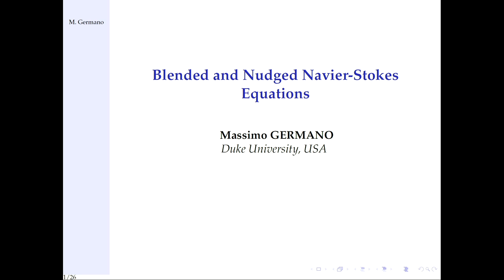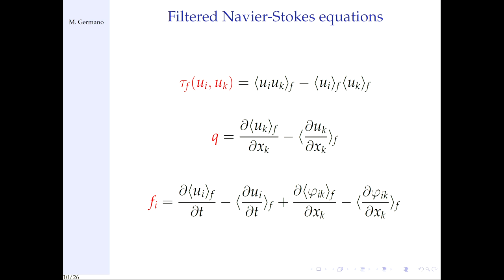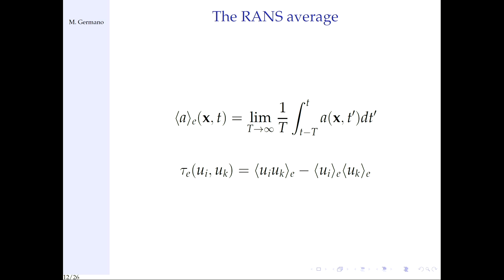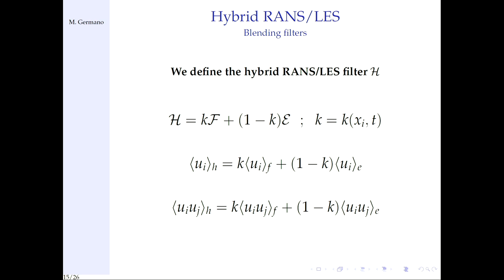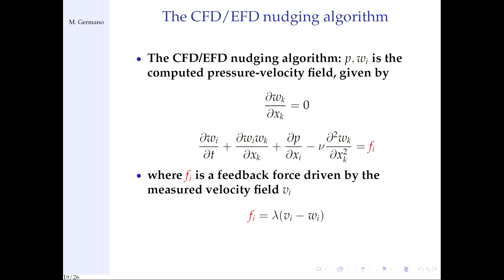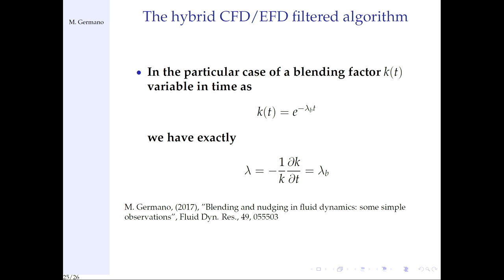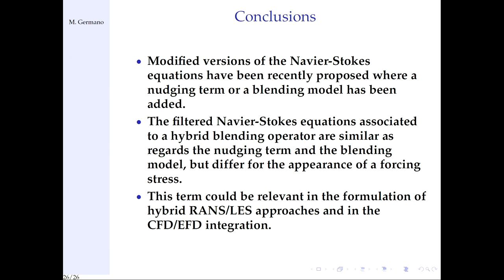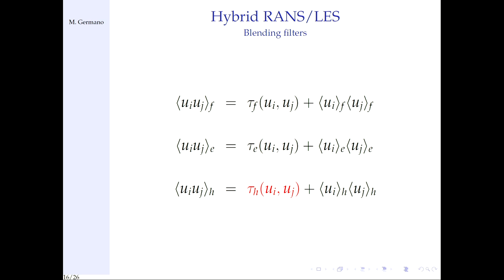Blended and nudged Navier-Stokes equations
Speaker: Germano M (Duke University, USA)
2017_08_16-15_50-smr3141